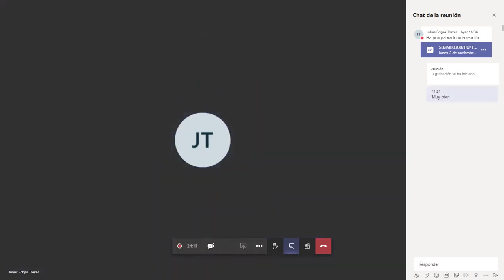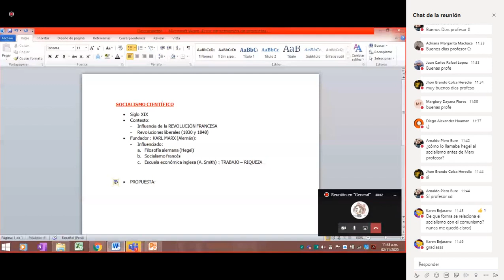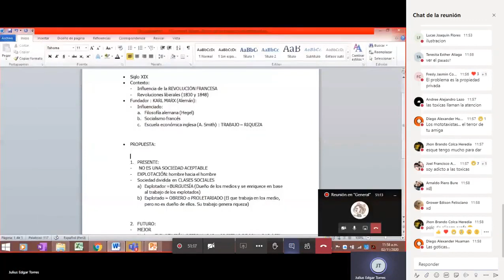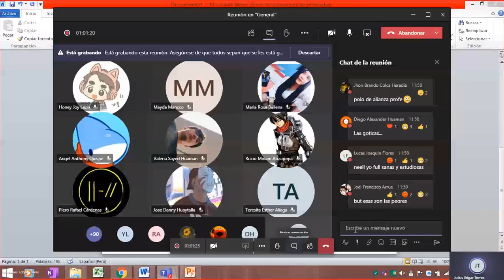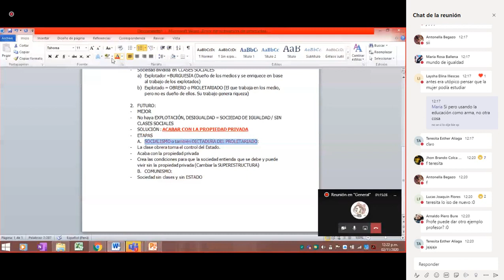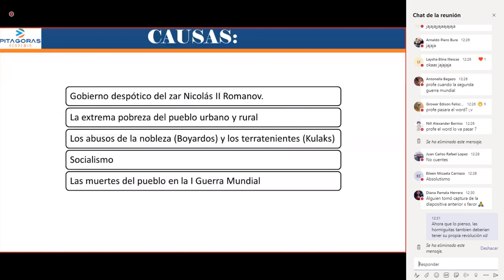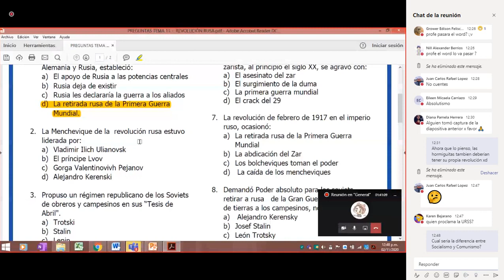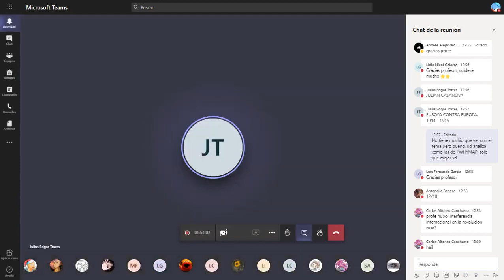HISTORIA UNIVERSAL - Revolución Rusa